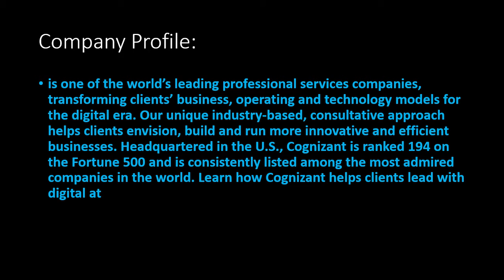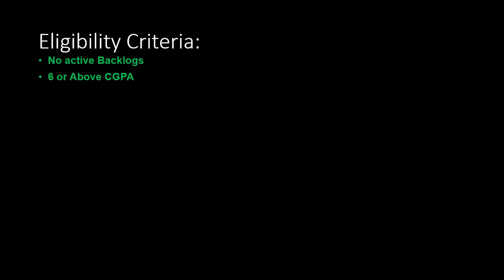Cognizant | CTS Hiring | Programmer Analyst Trainee | 4.5 LPA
Cognizant Off Campus Drive 2021 – Job Description:
Raise clarifications / issues / concerns regarding work output to the lead on time
Adherence to schedule / timelines.
Maintain effective working relationship (Interpersonal) with team members and supervisors.
Adhere to Organization policies and procedures.
Participate in project and organization initiatives led by the Delivery leadership.
Ensure appropriate classification and prioritization of tasks.
Cognizant Off Campus Drive 2021 – Essential Requirements:
Understanding details of the quality processes and practices followed in the project from different sources
Going through Project specific documents and bootcamps to learn about client application suites, technology stacks used in the client environment and client specific processes and tools(like Quality Center, JIRA).
Attend any Knowledge Transition sessions conducted within the project to gain proficiency in project level knowledge.